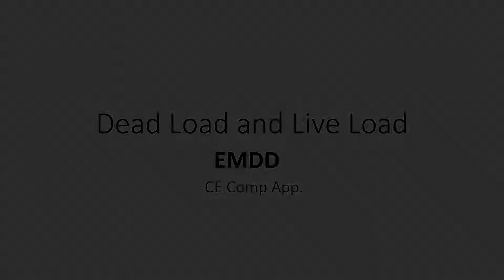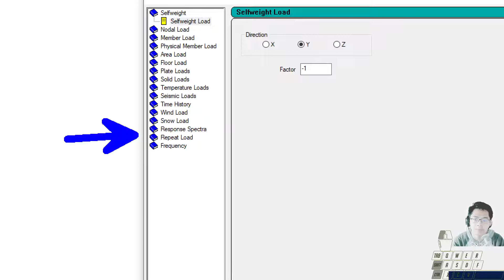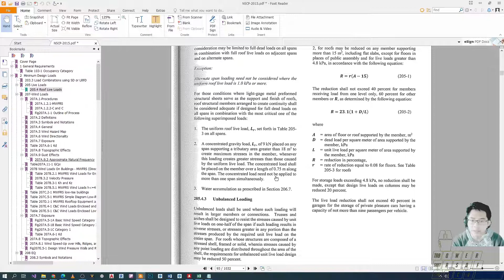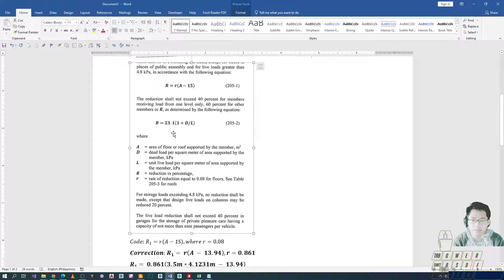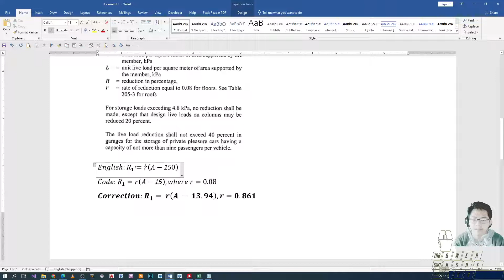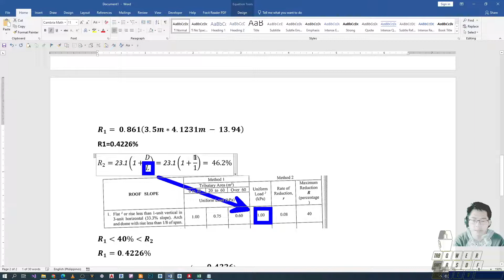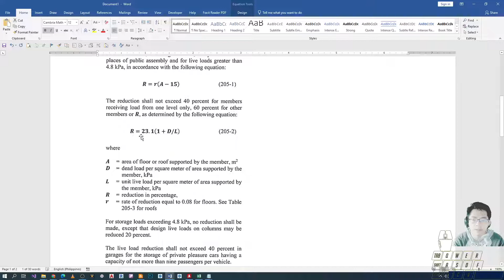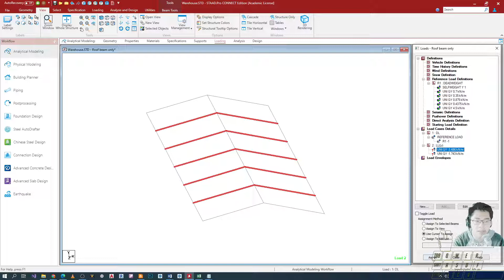Staad.Pro AISC Steel Design 7. Adding Dead and Live Loads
This video demonstrates the process of adding dead and live loads to a structural model in Staad.Pro Connect Edition